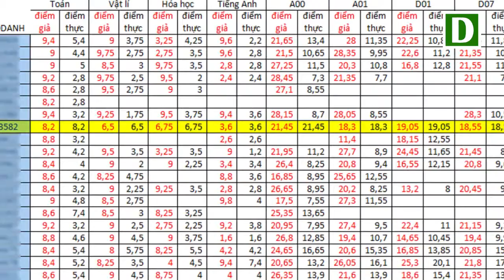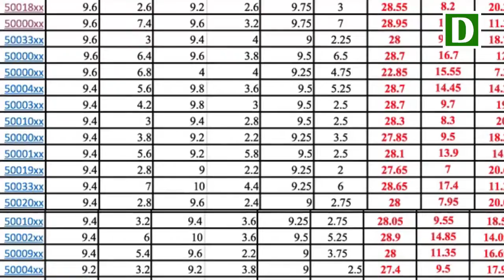Cùng xem HÀNH TRÌNH nâng 13,3 ĐIỂM cho con trai nguyên Phó Giám đốc Sở GD&ĐT Hà Giang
Sau khi ăn cơm với đoàn cán bộ coi thi tại một nhà hàng ở TP Hà Giang, ông Phạm Văn Khuông (nguyên Phó Giám đốc Sở GD&ĐT Hà Giang) đã gọi Nguyễn Thanh Hoài ra xe ô tô và bảo: "Anh chỉ lo con anh trượt tốt nghiệp, phải xem xét tất cả các môn thi cho con anh". Hoài bảo "vâng"...